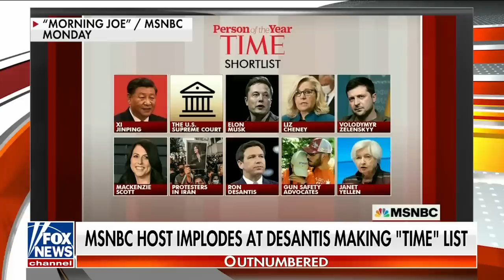DeSantis team fires back after liberal media's latest attack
'Outnumbered' panelists discuss Florida Gov. Ron DeSantis' performance in office as he faces repeated attacks from liberal media outlets.